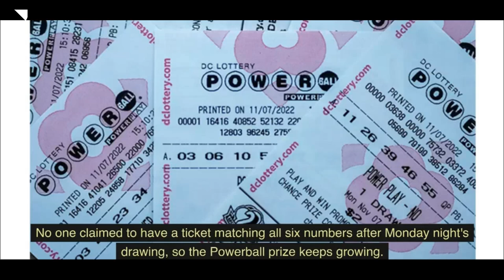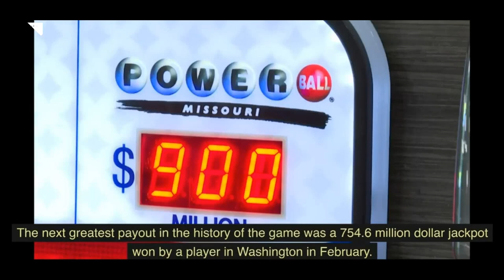The Powerball Jackpot Has Increased to 672 Million Dollar Before Wednesday Night's Drawing - VAXA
The Powerball Jackpot Has Increased to 672 Million Dollar Before Wednesday Night's Drawing - VAXA Post